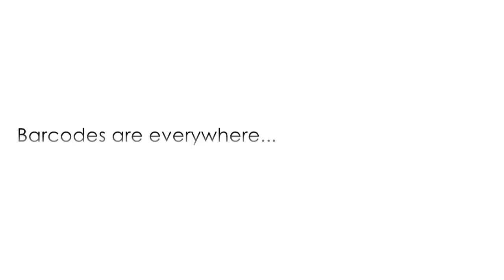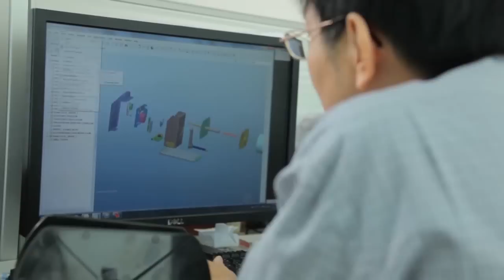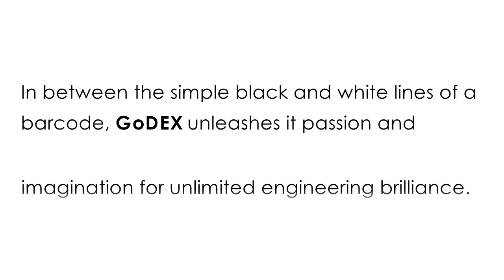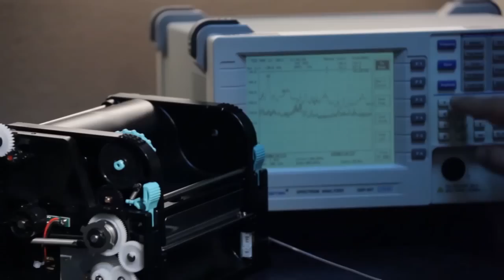GoDEX - Barcodes Made Easy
GoDEX International is an engineering company that specializes in designing and manufacturing barcode printing products which lead the industry with the most innovative and high performance products. With its headquarters in Taipei Taiwan, GoDEX has offices in the US, Europe and China and its products are distributed world-wide.
GoDEX has created its success and earned a loyal following of thousands of customers by providing very affordable products that are extremely well engineered and supported by a company and reseller partner network that is 100% dedicated to long-term customer satisfaction.